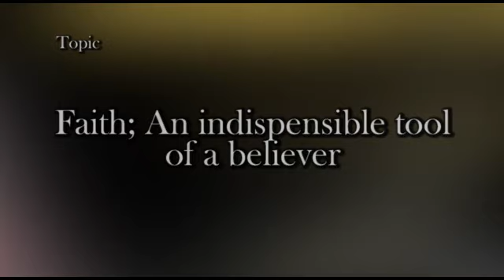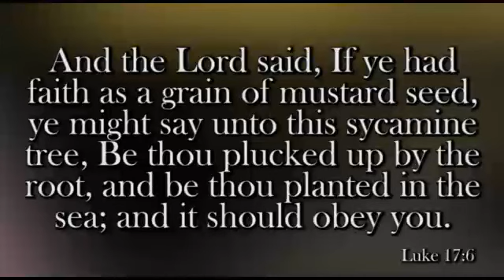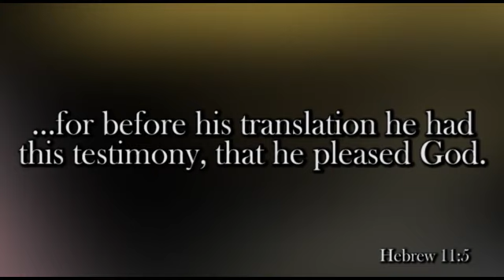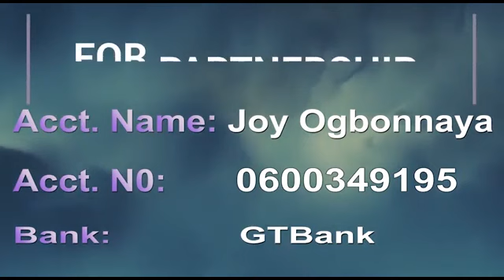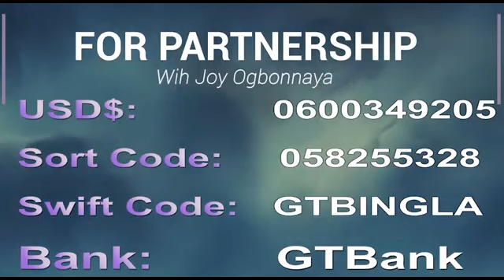Spirit Prays Daily Devotional. Faith: An Indispensable Tool of the Believer. 5th September 2021